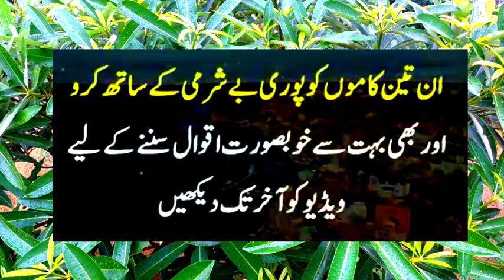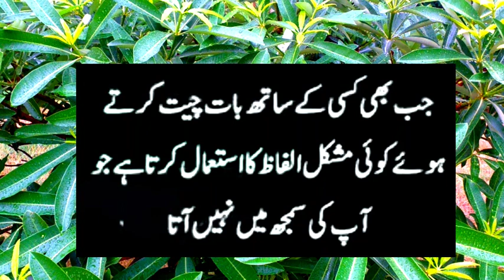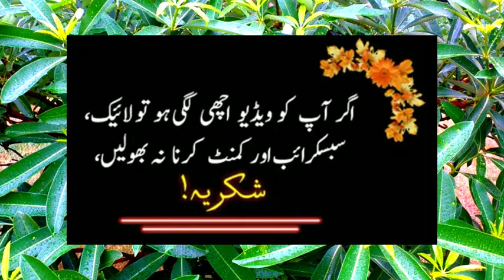ان تین کاموں میں شرم کبھی بھی محسوس نہ کرو۔۔۔۔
مذید معلوماتی ویڈیوز کو دیکھنے کے لیے ہمارے چینل کو سبسکرائب کیجئے۔